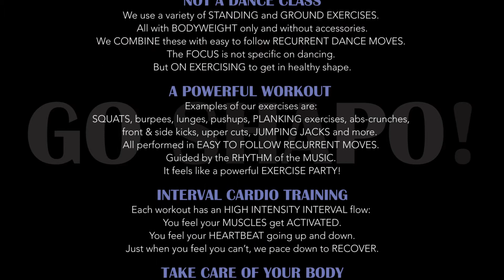GO SHAPO WR 18.1 #02 - 'BANZAWA''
READY STEADY GO SHAPO!
Track: 'BANZAWA' by Kassav
This is song nr. 2 of our Workout Release 18.1, our warming up/stretch song

In our playlist we bring all the tracks of this workout release together!
So you have a complete GO SHAPO workout, as we perform this during our classes.
We hope you enjoy our exercises and we hope you'll exercise with us from your living room too.

ABOUT OUR WOURKOUT ROUTINE:
We work out on Happy Songs and perform different type of bodyweight exercises on the beat of the music.
GO SHAPO is not a dance class and also NOT ZUMBA.. it’s just GO SHAPO!
GO SHAPO is an unique 1 hour High Intensity Interval Cardio Workout Program with 14 exercise songs.
We always start easy with a warming up and stretching and during the workout our intensity goes up and down like an Interval Training.
We end up with Ground Exercises and after that we relax and stretch our muscles again.

GO SHAPO WORKOUT RELEASE
We work with a fixed UNIFORM PROGRAM in all our classes, called the GO SHAPO WORKOUT RELEASE.
We bring out 3 releases each year, every 4 months a new one.
We exercise on a new release for 7 weeks. After this period we enjoy our older releases again until the new Release is launched again.

By SHARING this with you, we want to contribute in solving the great OBESITY problem too.
Because now you’re able to workout with us via our online releases.
From wherever you are and whenever it suites you and it’s for FREE, So NO EXCUSES!

‘LET'S FIGHT OBESITY, LET’S DO THIS TOGETHER’
So this is our contribution and we want to thank you too for your supporting us in our mission!

GO SHAPO is MADE IN SURINAME -S.A.
and we are proud of that!
So we say: SHAPO LOBI FOR ALL OUR SHAPOPEEPS ❤